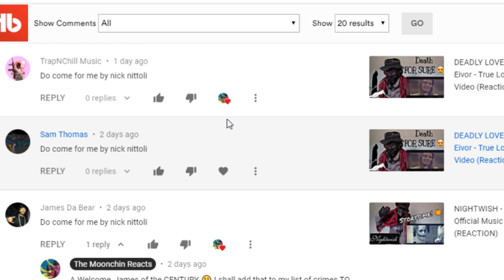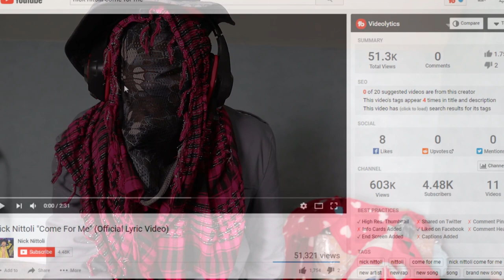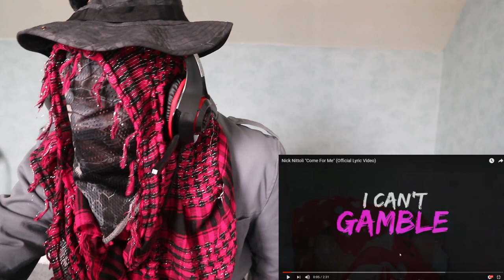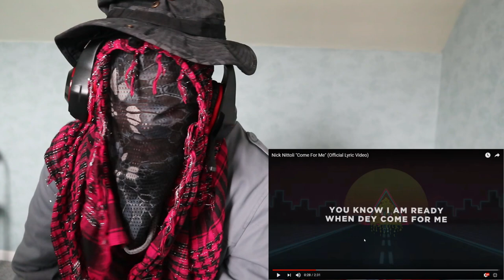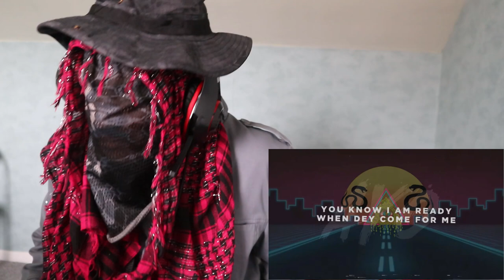Come For Me Nick Nittoli Reaction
A Welcome! This is my first time hearing the song,  Come For Me, by the artist, Nick Nittoli. I am reacting to the official lyric music video  for the track.